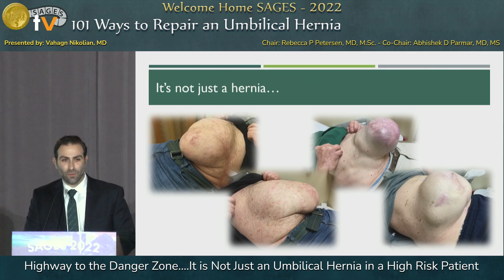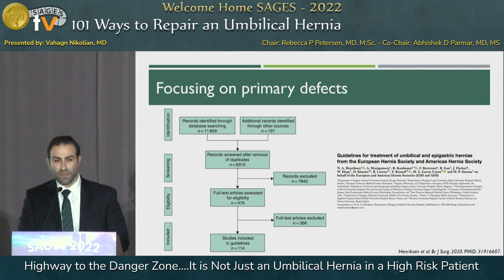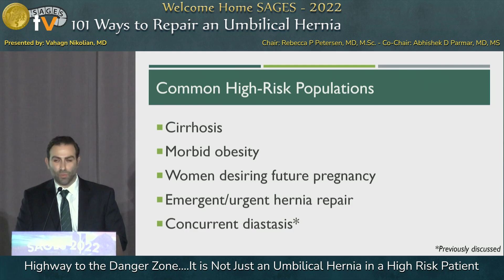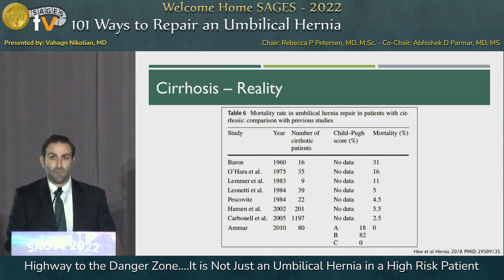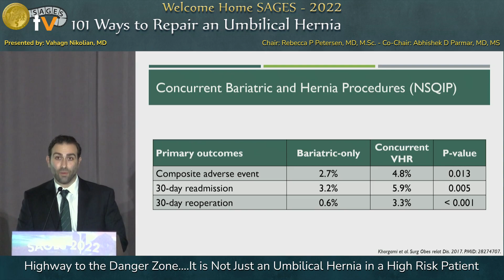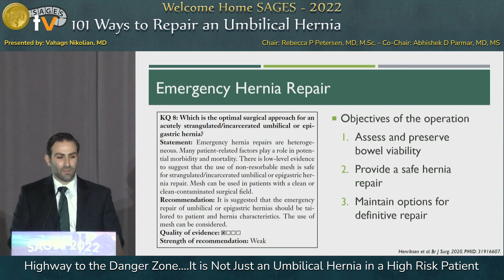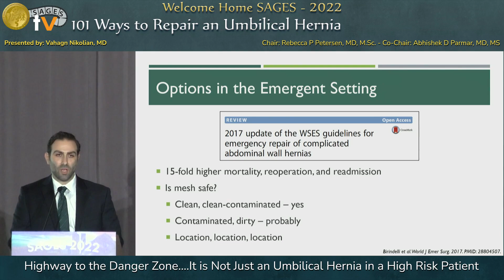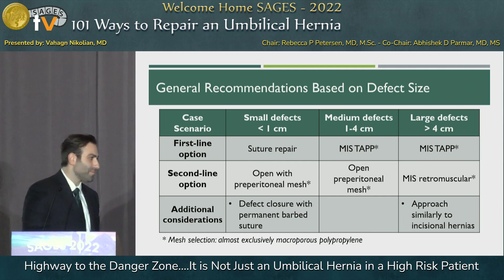Highway to the Danger Zone….It is Not Just an Umbilical Hernia in a High Risk Patient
This talk was presented at the 101 Ways to Repair an Umbilical Hernia session by Vahagn Nikolian  on Wednesday, March 16, 2022 during the SAGES 2022 Annual Meeting in Denver, Colorado